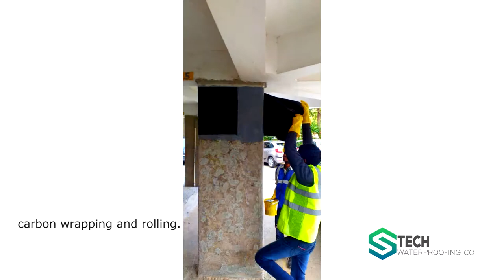Column Strengthening and Refurbishment with Carbon Wrapping. | Stech Waterproofing Co. | Sika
Column Strengthening and Refurbishment with Carbon Wrapping Sika.